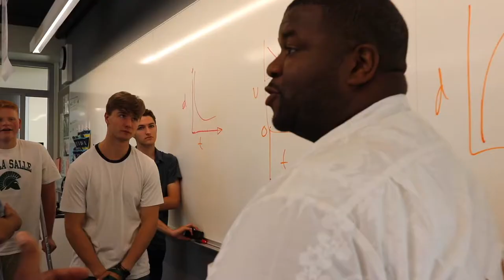Admission Video for De La Salle high school